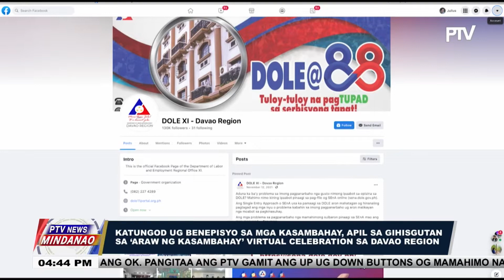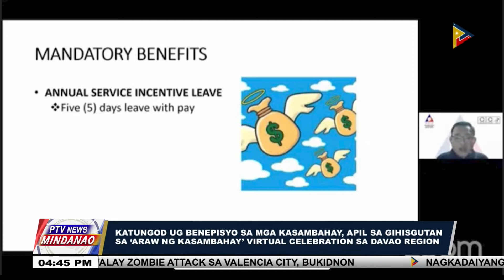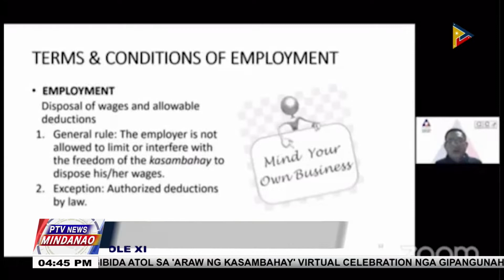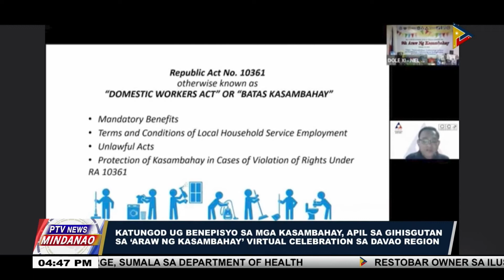Katungod ug benepisyo sa mga kasambahay, apil sa gihisgutan sa ‘Araw ng Kasambahay’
Katungod ug benepisyo sa mga kasambahay, apil sa gihisgutan sa ‘Araw ng Kasambahay’ virtual celebration sa Davao Region